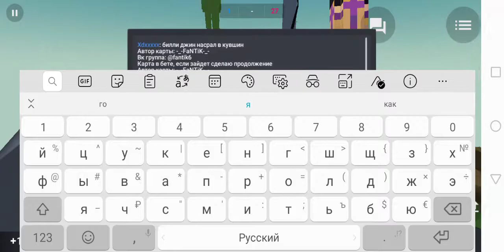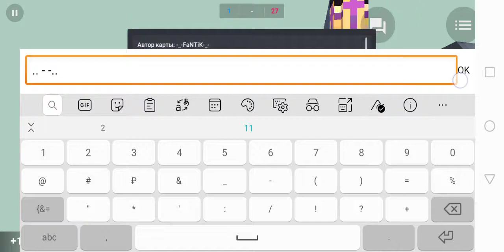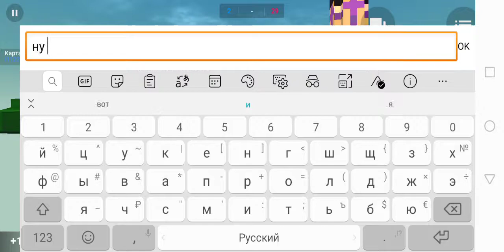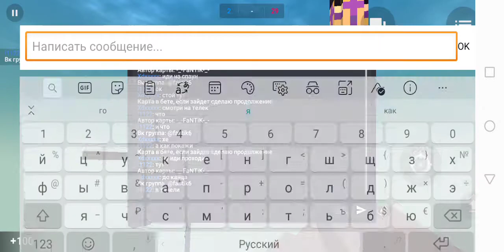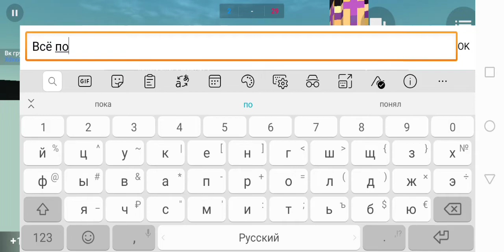30 октября 2020 г.